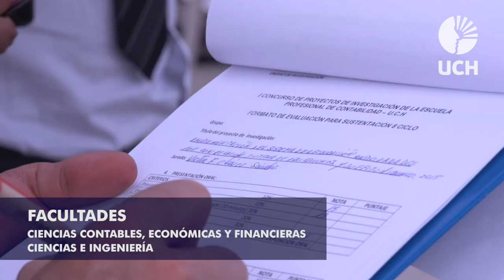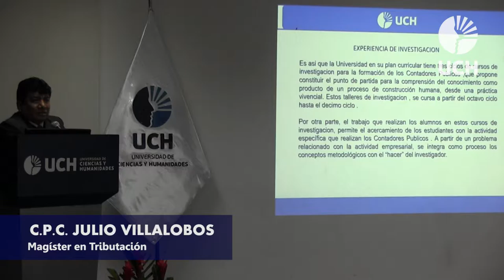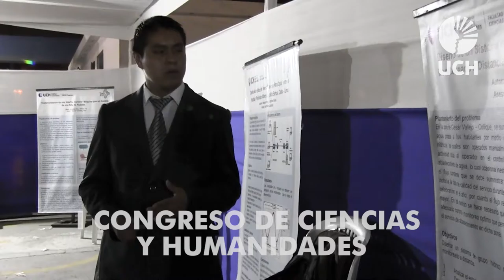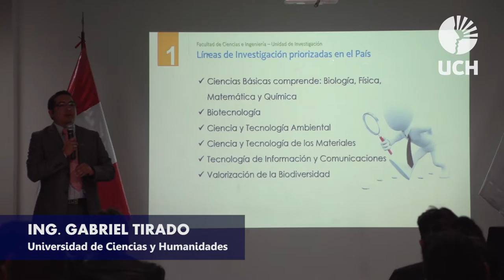I Congreso de Ciencias y Humanidades - Día 2